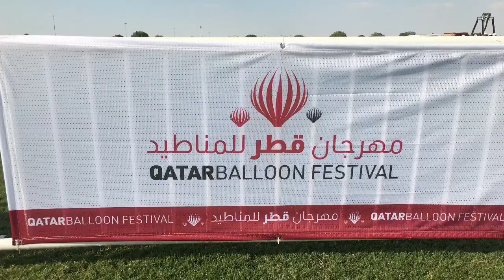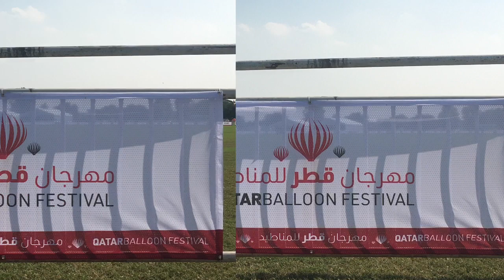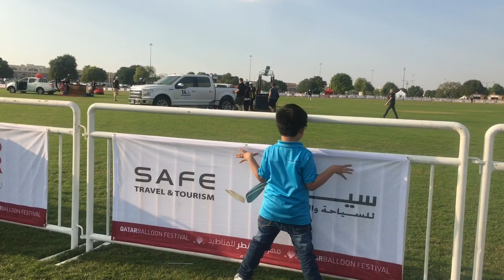QATAR BALLOON FESTIVAL 2019 | NIGHTGLOW OPENING AT ASPIRE PARK DOHA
QATAR BALLOON FESTIVAL 2019 | NIGHTGLOW OPENING AT ASPIRE PARK DOHA | ELIJAH'S FAMILY WEEKEND (Life in Qatar)